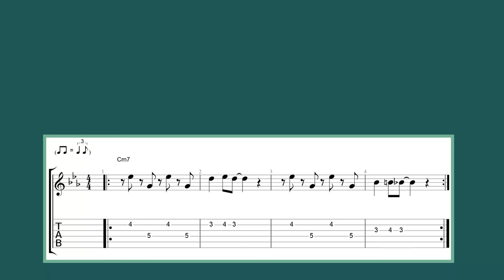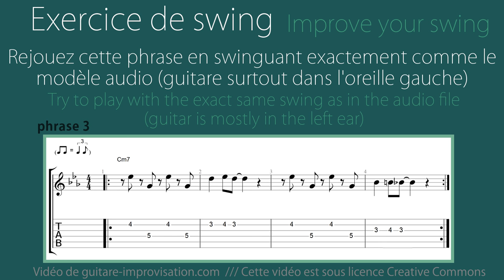Swinguer par imitation : phrase 3